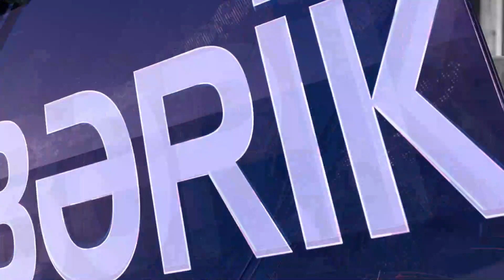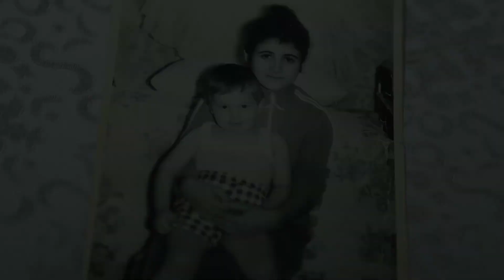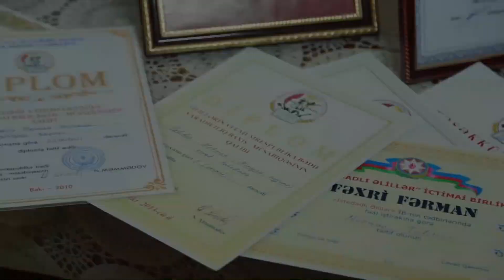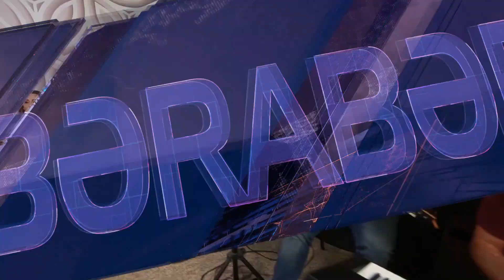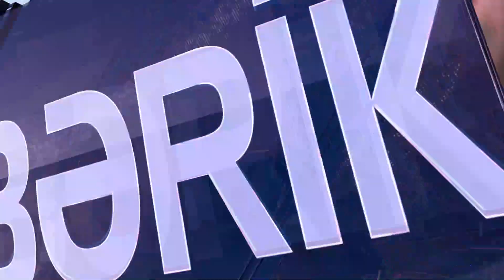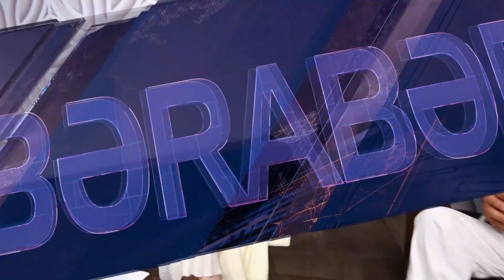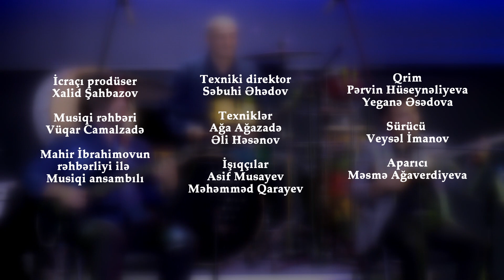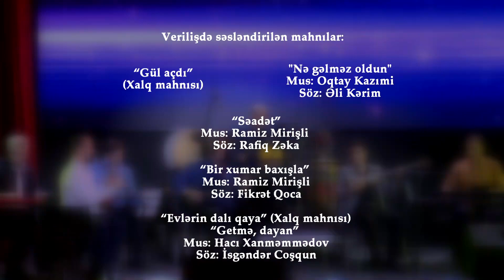"Bərabərik" layihəsi - 3-ci veriliş - Mehman Çingizoğlu və Gülyaz Məmmədova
Noyabrın 21-də, saat 22:00-da - “MTV Azərbaycan”da "Bərabərik" layihəsindən 7-ci veriliş.

Əmək və Əhalinin Sosial Müdafiəsi Nazirliyi və “MTV Azərbaycan”ın 🎼"Bərabərik" layihəsi bu dəfə  istedadlı müğənni Murad Sadıx ilə xalq artisti Tünzalə Ağayevanı eyni səhnədə görüşdürəcək. Onların duet ortağı kimi təqdim etdiyi ifalar isə zövqünüzü oxşayacaq.